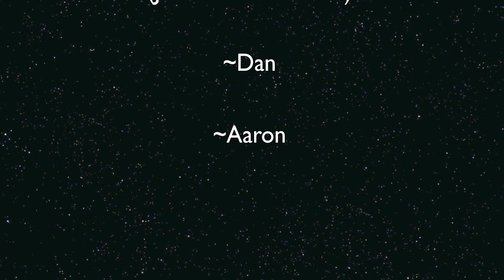Return of the Crew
Our last day of summer leads into some pretty weird events to happen